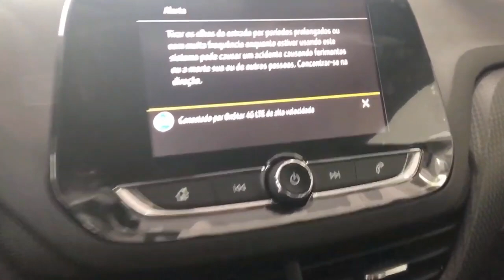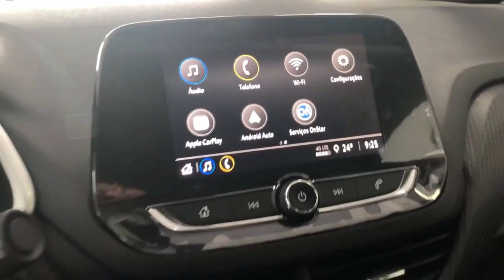Onix Hatch 1.0 Turbo 2020